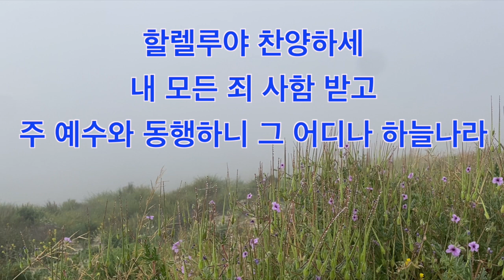내 영혼이 은총 입어 438장ㅣ찬송가반주